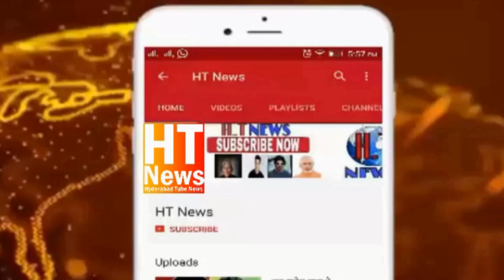Woman objection to Muslim conductor wearing of religious cap in Karnataka RTC bus